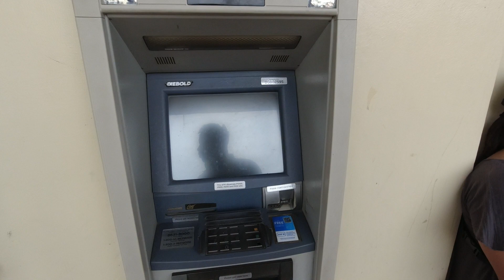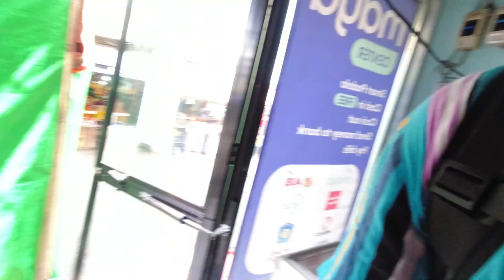Surprising Kind Filipino Kuya In Bicol Philippines (THIS GOT EMOTIONAL! )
This kind Filipino Kuya hosted me in his house in the Philippines but I couldn't leave without surprising him!